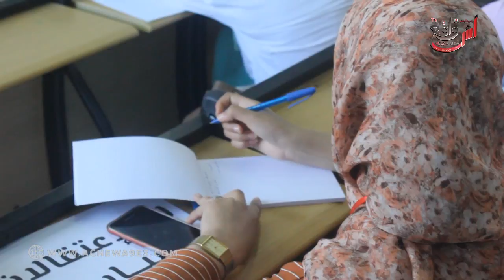روبرورطاج .. فاعلون سياسيون يشخصون الوضع السياسي بالمغرب